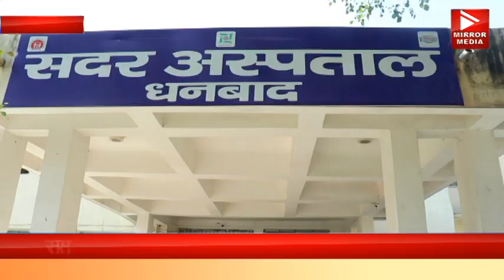सदर अस्पताल परिसर में फेंके हुए पीपीई कीट व ग्लब्स पर सिविल सर्जन ने लिया संज्ञान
DOWNLOAD APPP AND GIVE 5 STAR ⭐⭐⭐⭐⭐ RATING. THANK YOU  🙏🙏🙏🙏🙏